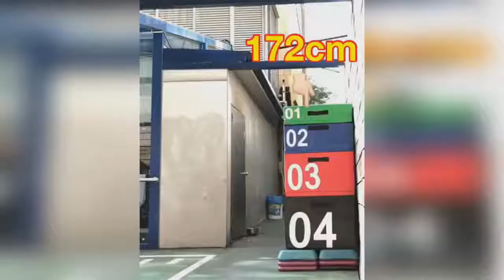Awesome Fitness Motivation People Are Awesome Crazy Motivation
The most Awesome fitness video people are Awesome!! Motivation to get ripped if your looking for killer abbs or just wicked strength here's your how to!!!